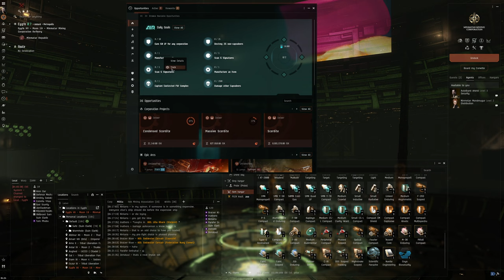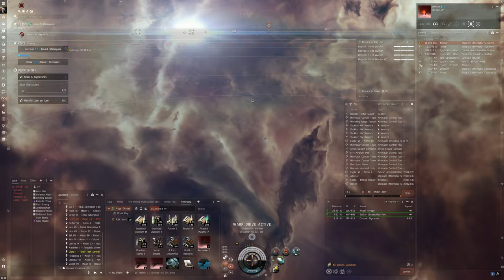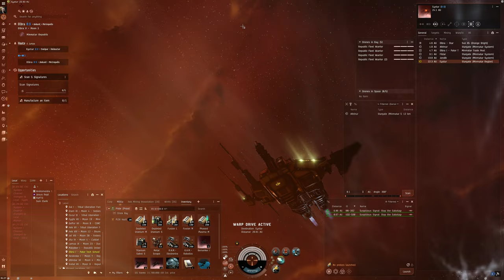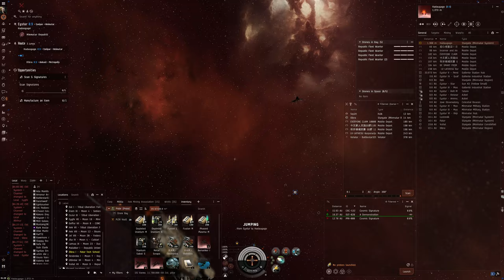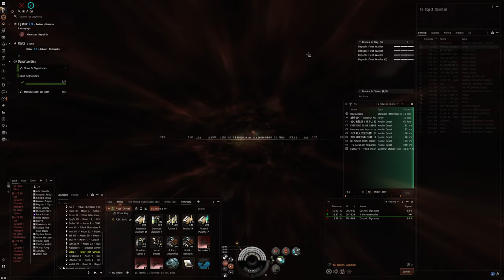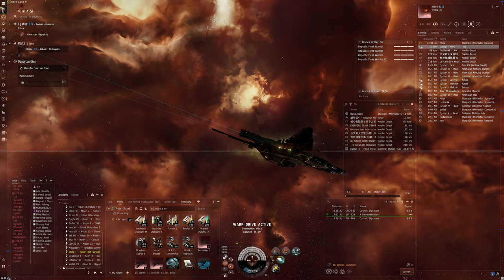Hello World: EVE Online Alpha Experience, Day 730